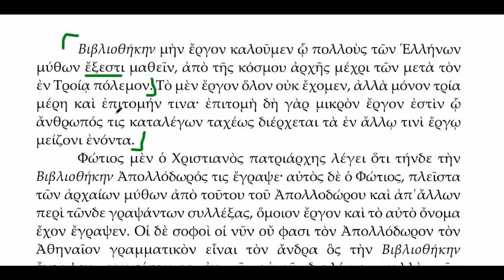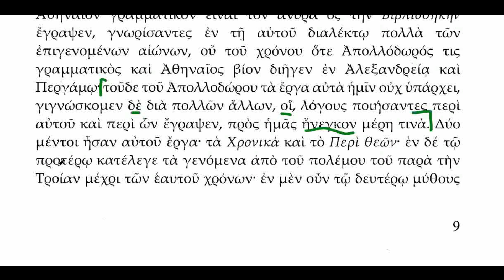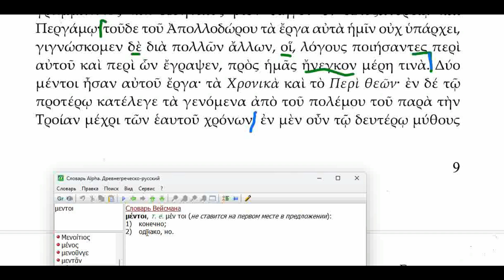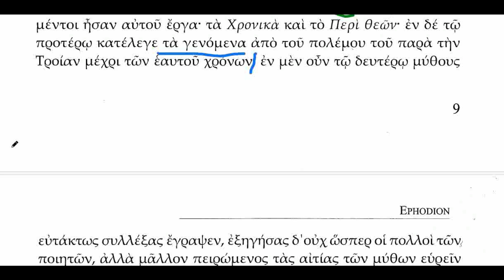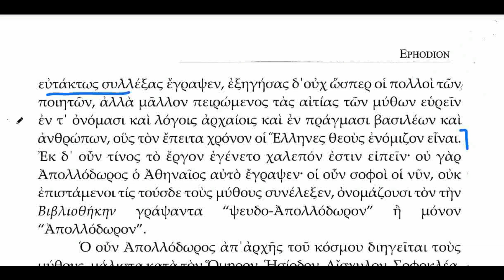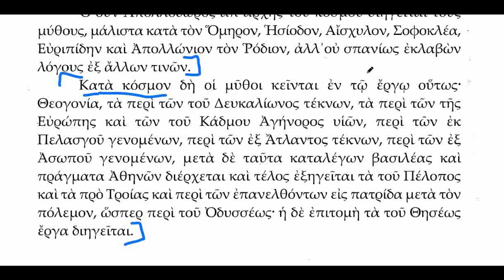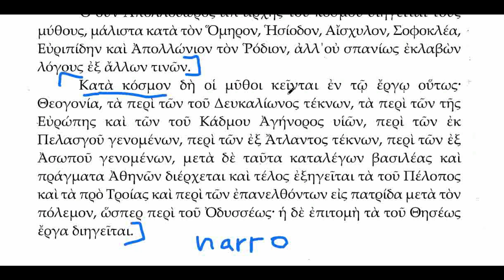#1 Ἐφόδιον (p.9-10) / ἡ Βιβλιοθήκη